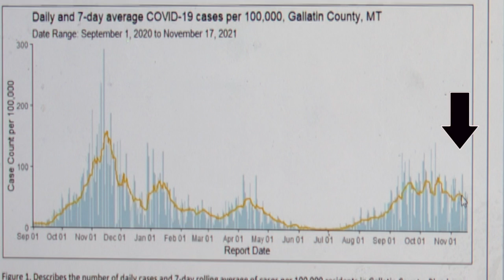Bozeman Health discusses federal vaccine mandate in weekly health meeting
Thanksgiving is next week, which is a holiday known for gathering together with family and friends. So, what does that mean for potential COVID-19 cases?